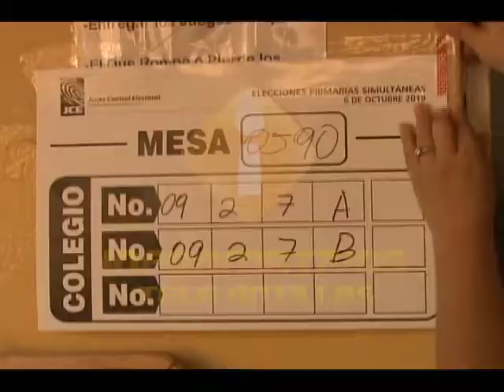Obispo Masalles expresa su preocupación por inseguridad ciudadana